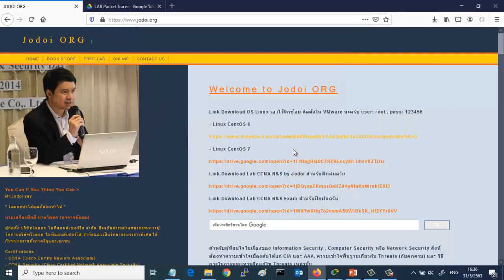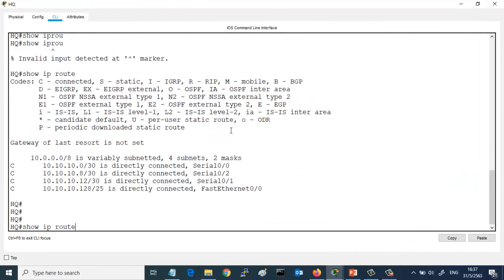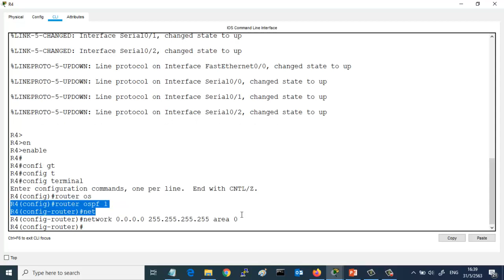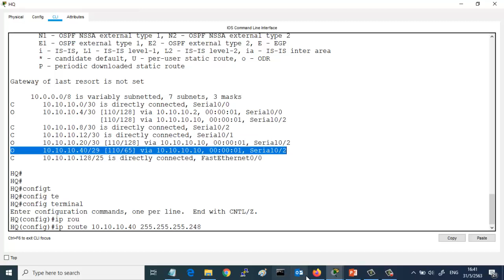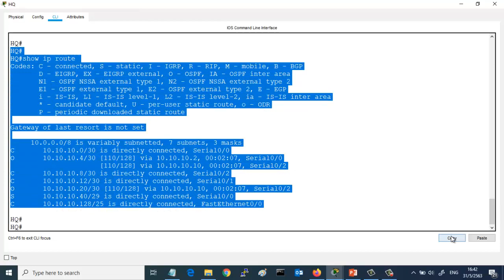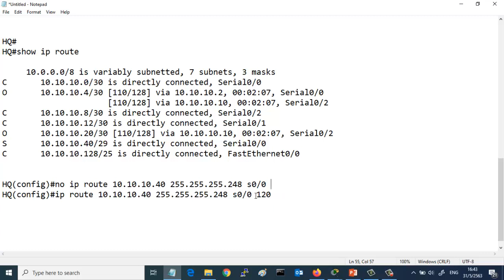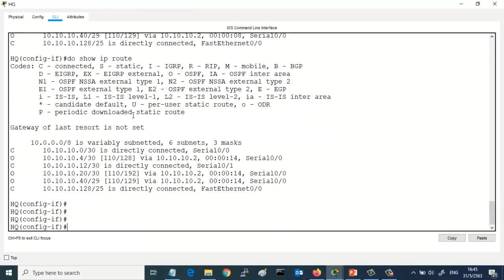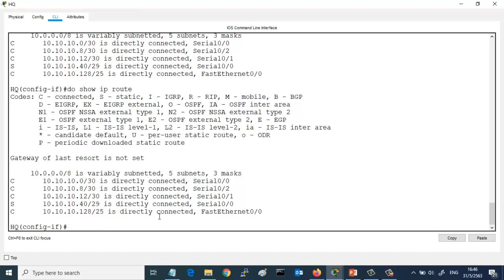การทำ Floating Static Route Lab 1 โดย Mr.Jodoi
การทำ Floating Static Route Lab 1 โดยอาจารย์เกรียงศักดิ์  นามโคตร (Mr.Jodoi)